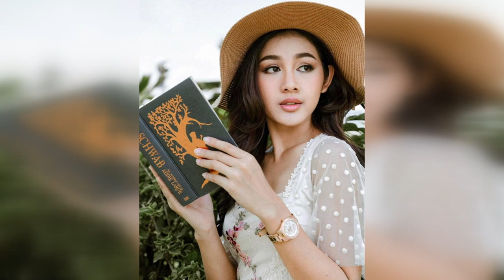អតីត​ miss grand cambodia កញ្ញា សេង​ រដ្ឋា គ្រោងវិលត្រលប់មកប្រលូកក្នុងវិស័យបវរកញ្ញាវិញ